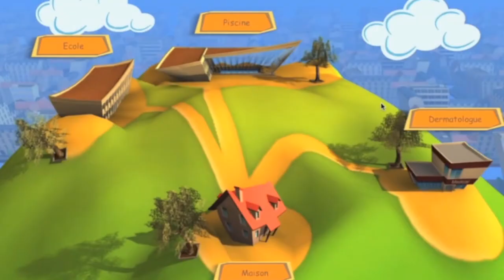Théo et les Psorianautes - France Psoriasis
"Théo et les psorianautes" est un serious-game à destination des enfants atteints de psoriasis et de leur famille. Il a pour objectif d’apprendre à mieux vivre avec cette maladie chronique de manière ludique et pédagogique.
Réalisation : Mélanie Aubin et Thibault Izoret Masseron.